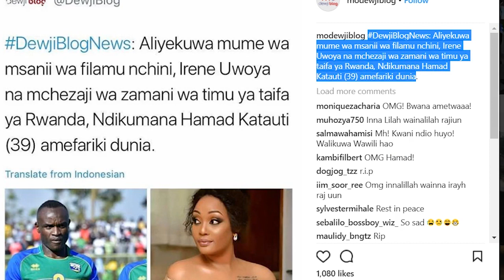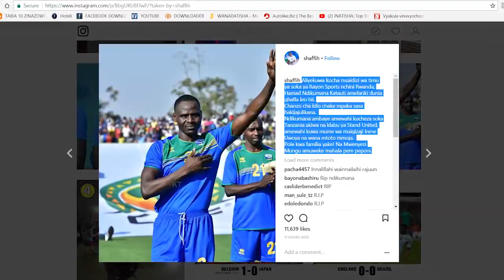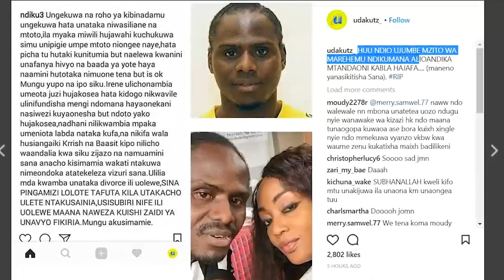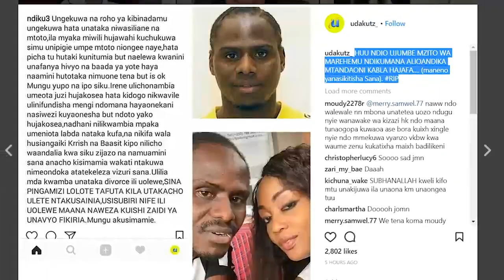Huu ndio ujumbe mzito wa marehemu ndikumana alioandika mtandaoni kabla hajafa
Historia, maisha na mafanikio ya soka la Ndikumana Afrika na Ulaya